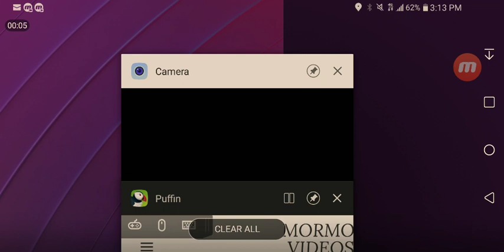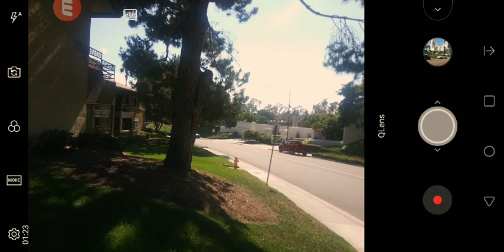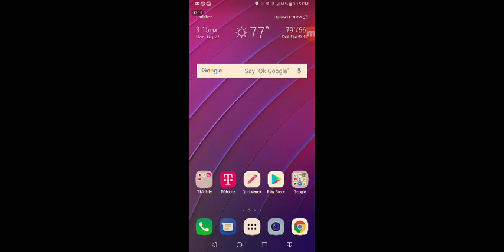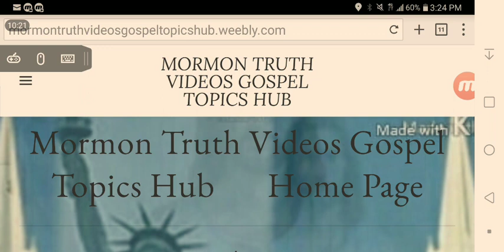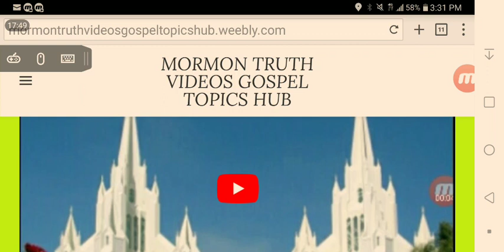.Dodger at San Diego Temple now equipped to send Mormon truth messages electronically with your Help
Okay so visitors and patrons and even freeway goers passing the San Diego Temple can be directed on their Android phones to Mormon truth videos gospel topics hub subject by subject as soon as I have funding to activate the devices here and in Salt Lake City place within range of the headquarters of Mormonism at Temple Square as well as here at the San Diego Temple where I first kissed a girl who disappeared with our children 4 years 9 months and 2 weeks ago I've never seen again and who are basically taught through church doctrine that I am now completely irrelevant after the president of the church gave permission for her to break our sealing and marry some other dude for time and all eternity when I believe our divorce is completely illegal in the first place since I was defenseless non-functional and at a minimum suffering and nervous breakdown and a few other details that I won't mention here.  this makes me completely irrelevant for all eternity in Mormon Doctrine which may be why my children don't even bother to speak to me anymore I'm just part of the past and mr. Peter priesthood is the future god of the family for all eternity in their minds thanks to constant indoctrination on how families are together forever paste on the ceilings in these mind control center s  called temples.